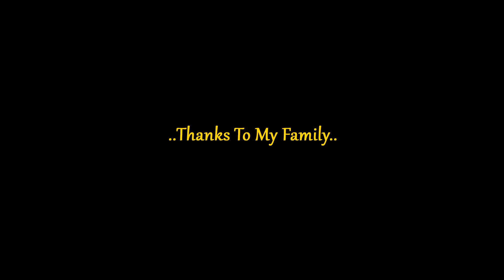Uzhaipalida Gana Song | Sam - 9940187197 | PBM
Farmers & Workers Gana Song

Lyrics, tune, Music & Sung By: (SAM-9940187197)
Video Credits: Mukesh Menon
Editing & Mixing: Sam